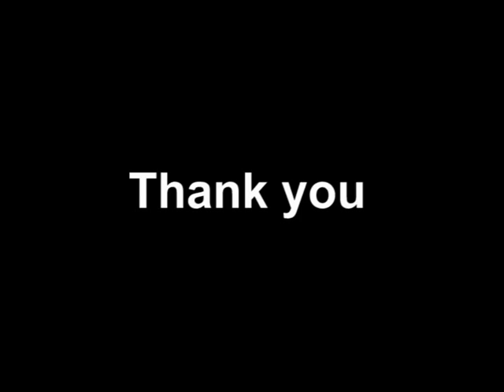History of AIOU with Prof Dr Aslam Asghar Part 2